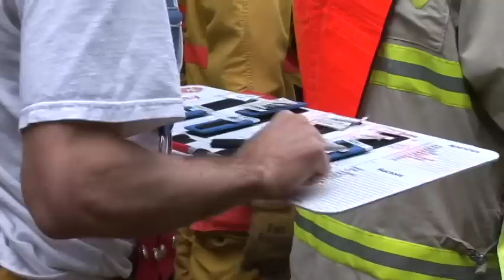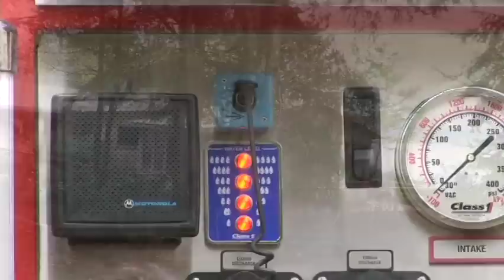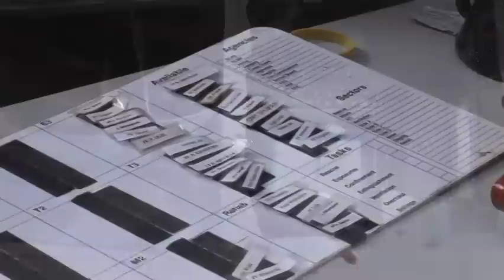LIVE FIRE House Burning SSI 2006